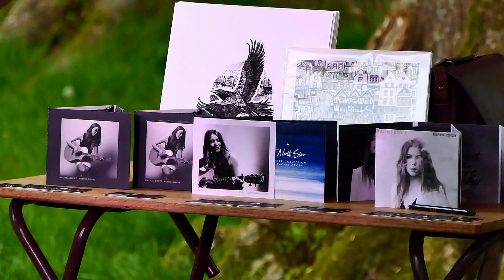Rachel Croft bij Tivoli buitentheater in Assen 03 05 2022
Prachtige songs werden ten gehore gebracht door Sing Songwriter Rachel Croft in het buiten theater
Tivoli in het Asser bos in de nabijheid van de eendenvijver van 20.00 tot 22.00 uur . Zie het drukke programma van 2022   buitentheatertivoli.nl  Gratis parkeren op 200 meter !